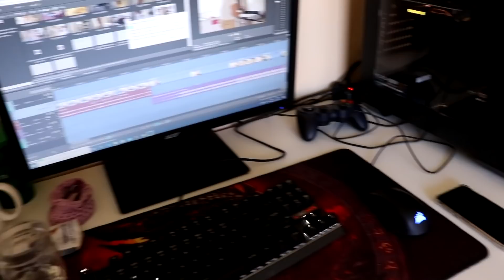Fiz mesa posta | Cuidei da casa fofa | Rotina diária dona de casa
Olá minhas fofuras!
Mais um vídeo com muito amor e carinho para vocês!
mostrando minha rotina de dona de casa!
Espero que vocês gostem!